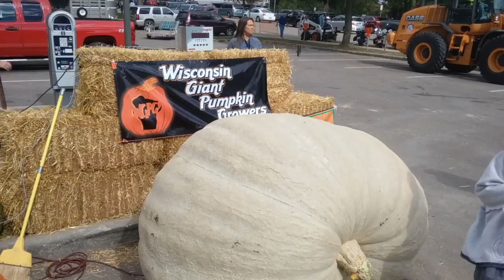Lake Geneva Oktoberfest 2016 giant pumpkin winner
A 1,758 pound giant from Margaret and Glen Martin of Combined Locks, Wisconsin.